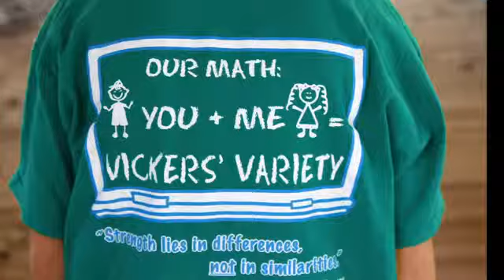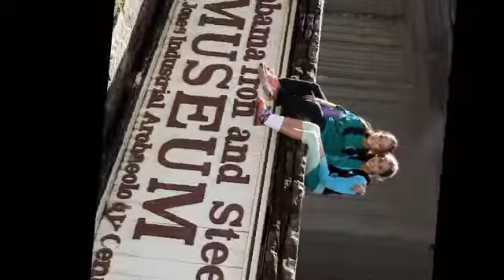13-14 VHEC Vickers Slideshow (S4)